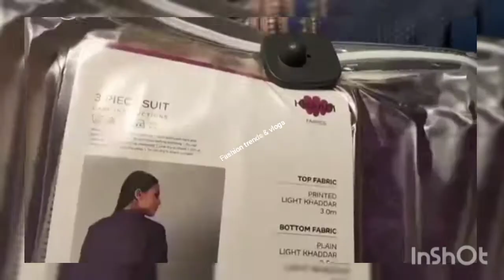Khaadi Sale 50% off & New Winter Collection2020-2021(Khaddar & Cambric by fashion trends and vlogs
Khaadi Sale 50% off & New Winter Collection
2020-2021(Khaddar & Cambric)